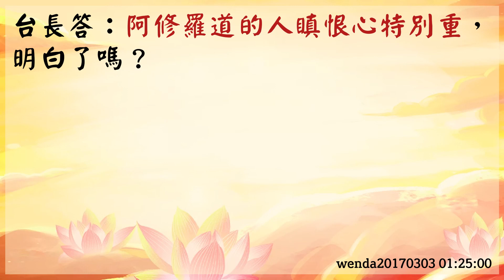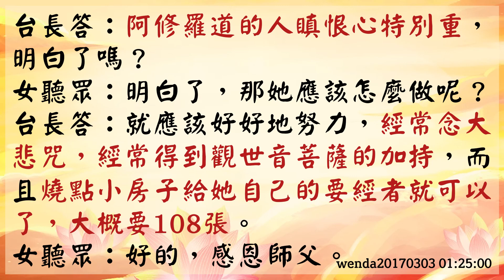【玄藝問答】被通靈人下降頭是什麼原因 (wenda20170303 01:25:00)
【被通靈人下降頭是什麼原因】

女聽眾：
有一個同修的阿姨修了好幾年，做了不少功德，平時精進地念經。
她修心靈法門之前拜過一個據說很有威望的人為師父，
那個人有些通靈，後來拜台長為師父，那個通靈人就不開心了，得知阿姨拜師，說了不好的話。
然後聽說阿姨要帶大家參加法會，說他們去的話會發大水。
結果真的路上發大水，火車道淹了，七十多人坐大巴輾轉才去了法會。
這次新加坡、澳門法會，通靈人又知道了，說讓上天不讓阿姨去，
結果真的是家人萬般阻礙，簽證和護照也辦得很艱難，辦下來也沒有參加成法會。
請問師父，是阿姨被下降頭了還是她自己的阻礙呢？阿姨現在應該要怎麼辦？

台長答：
首先她當時去找了這個人，也就是她自己做的行為可能不如理不如法，
那麼這個業是別人造的，但也是她的果報。
現在我只要兩句話分析你就明白了。

開始的時候是你去找的，後來是人家做的。
所以有時候找一個通靈人，對他千般呵護、萬般呵護的話，你一旦對他冷一點了，
他就要開始……因為他不是菩薩，他會有報復心的，
所以很多通靈人都幫人家下降頭，就是這個道理。
其實通靈人很多都是阿修羅道下來的。
阿修羅道的人瞋恨心特別重，明白了嗎？

女聽眾：明白了，那她應該怎麼做呢？

台長答：
就應該好好地努力，經常念大悲咒，經常得到觀世音菩薩的加持，
而且燒點小房子給她自己的要經者就可以了，大概要108張。

女聽眾：好的，感恩師父。

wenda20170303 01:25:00